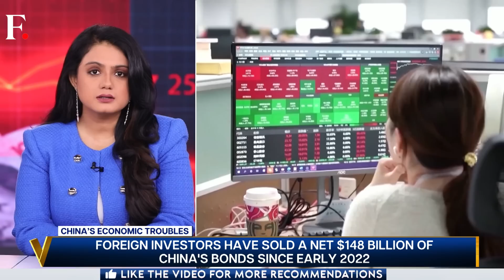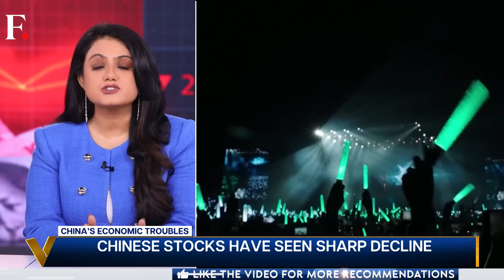China: Foreign Investors Are Pulling out Money. Here’s Why | Vantage on Firstpost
China's economy is losing its golden touch. 2023 was supposed to be the year for recovery. Instead, the Chinese economy has stalled. Foreign investors are dumping their Chinese investments and pulling out their money. What does this mean for the Chinese economy? Here’s a report.